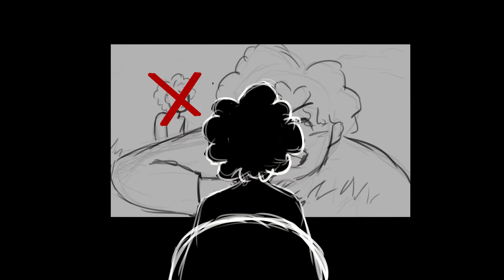Pure Imagination (animatic)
Hello, soo I made this animatic to vent my feelings a bit so its a bit cryptic but I hope you all enjoy it anyway. Thank you!!